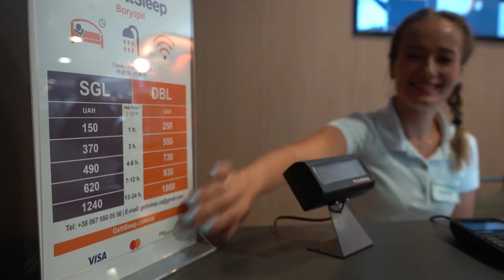В аеропорту "Бориспіль" відкрили капсульний готель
Готель GettSleep Boryspil ("Поспи в Борисполі") на другому поверсі терміналу D Міжнародного аеропорту "Бориспіль" став першим капсульним готелем в Україні.

190 квадратних метрів площі, 56 капсули (з них 16 — двомісні), сервіс призначений передусім для короткочасного відпочинку пасажирів.

За одну годину перебування в одномісній капсулі доведеться заплатити 150 гривень, три години перебування в капсулі для двох обійдуться у 550 гривень, шість годин – 730  гривень.

У готелі заборонено курити. Тут є душові кабінки, шафи для зберігання дрібних речей, багажу, є можливість зарядити телефон або комп’ютер. З  домашніми тваринами користуватися капсулами заборонено.